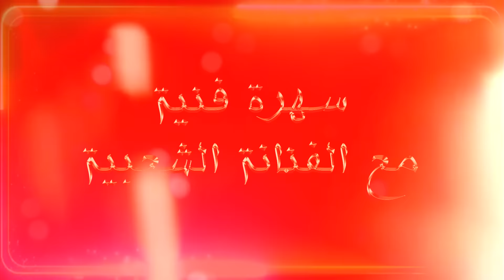زهيرة الرباطية سهرة فنية 2023 (الجزء الأول 1)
مرحبا بكم في القناة الرسمية للفنانة زهيرة الرباطية .
المرجو الضغط على المتاعبة وزر الجرس باش توصلو بجميع الفيديوهات الخاصة بنا . أو توصلو بأي نقل مباشر للفنانة زهيرة . وشكرا على دعمكم أتمنى أن نكون عند حسن ظنكم .🙏 🌹.
مع تحيات : عزيز عيا مناجر : إدارءة أعمال الفنانة زهيرة الرباطية
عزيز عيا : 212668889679